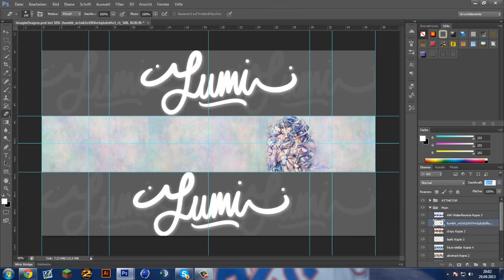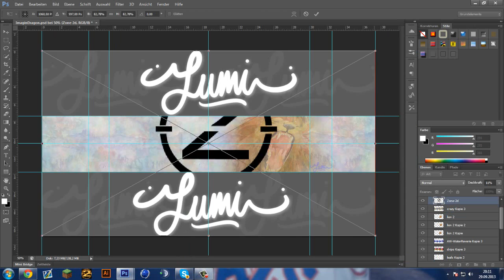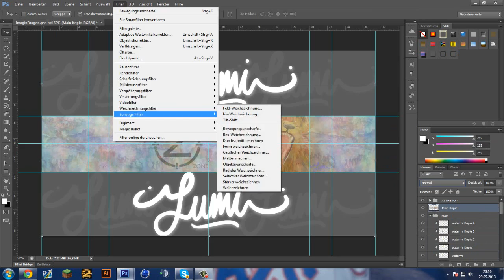Zone Entry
► Open Me :)

►Enjoy My SpeedArt's

►Add Me on PSN: LumiM8 -